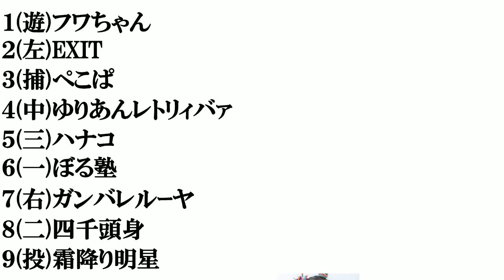お笑い第７世代で​打線組んでみた